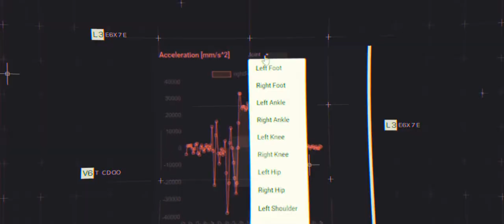MyAiCoach Trailer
Trailer for my-ai-coach.com. Currently we are in beta, and waiting for more accurate and repeatable results from the Azure kinect body tracking.